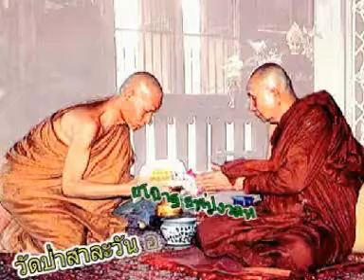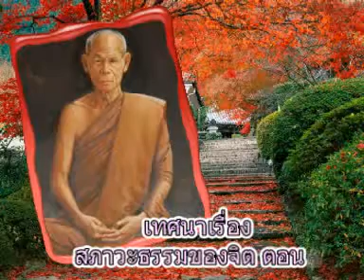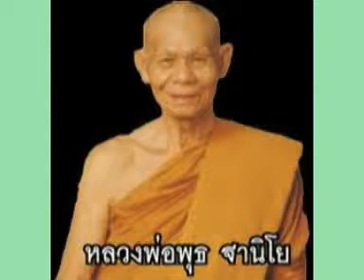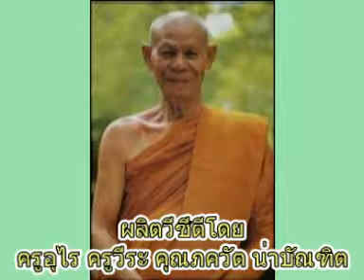หลวงปู่พุธ ฐานิโย เทศนาเรื่องสภาวะธรรมของจิต ตอน๑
หลวงปู่พุธ ฐานิโย เทศนาเรื่องสภาวะธรรมของจิต ตอน๑ วัดป่าสาละวัน อ.เมือง จ.นครราชสีมา